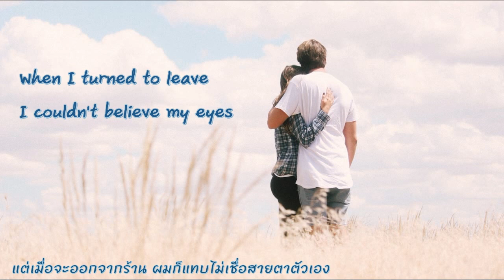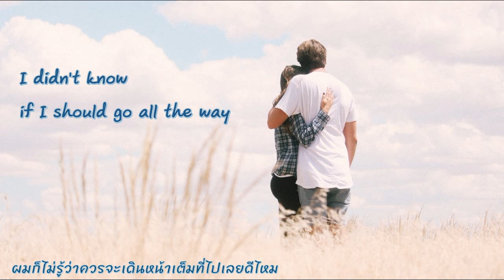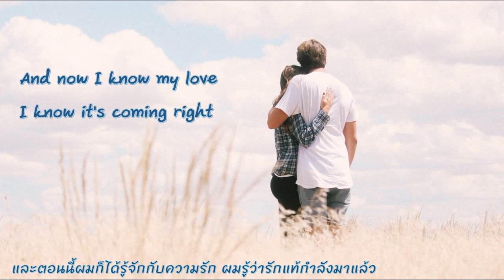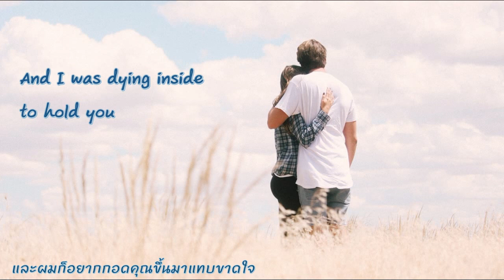[Lyrics & Thai sub] Dying Inside to Hold You - Darren Espanto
ติดตามเพลงต่อๆ ไปของเหล่าชะนีได้ที่เพจและบล็อกนะคะ